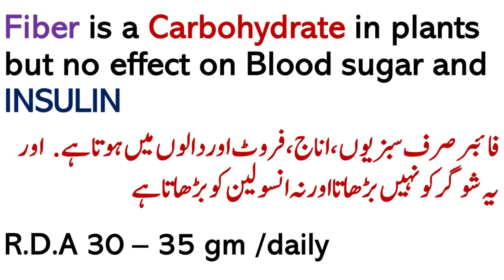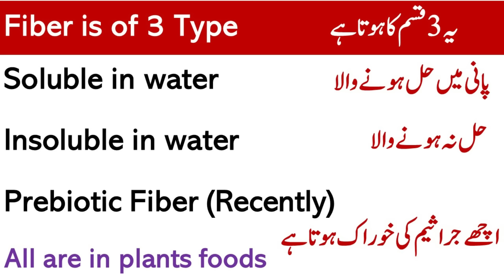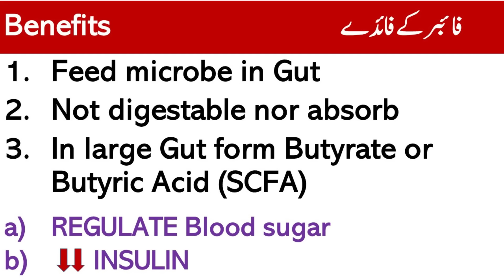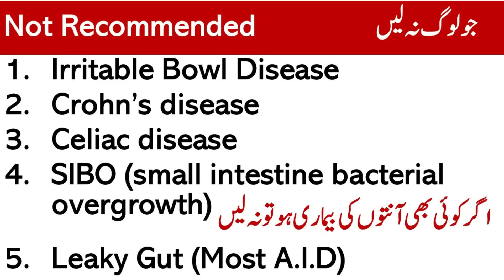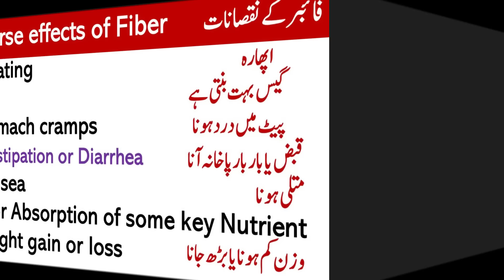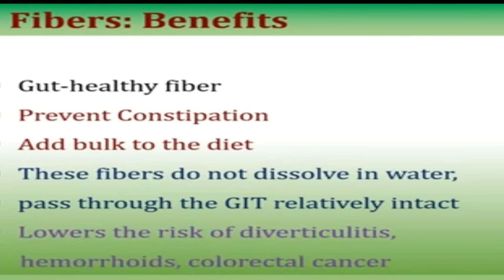Dietary Fiber for healthy Gut | Lecture 245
Video Links